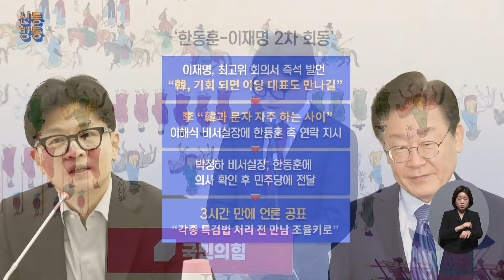[신통방통] 與·野 당대표 또 만난다...이재명 제안에 한동훈 측 "흔쾌히 응하기로"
국민의힘 박정하 당대표 비서실장은 21일 언론 공지를 통해 “이 대표가 한 대표에게 회담을 제의했고, 한 대표도 민생 정치를 위해 흔쾌히 응하기로 했다”고 밝혔습니다. 박정하 비서실장은 “양당 대표는 지난 대표 회담에서 추후 또 만나자는 약속을 한 바 있다”며 “구체적 일정은 추후 논의할 예정”이라고 했습니다.

📡 월~금 06:50 강스라이팅 (유튜브)
📡 월~금 07:30 뉴스퍼레이드
📡 월        08:40 네트워크 매거진
📡 월~금 09:00 신통방통
📡 월~금 10:20 류병수의 강펀치 (유튜브)
📡 월~금 13:00 보도본부 핫라인
📡 월~금 14:30 사건파일 24
📡 월~금 17:20 시사쇼 정치다
📡 월~금 21:00 뉴스9
📡 월~목 21:50 윤정호의 뉴스 더 (유튜브)
📡 토~일 14:00 뉴스현장
📡 토~일 19:00 뉴스7